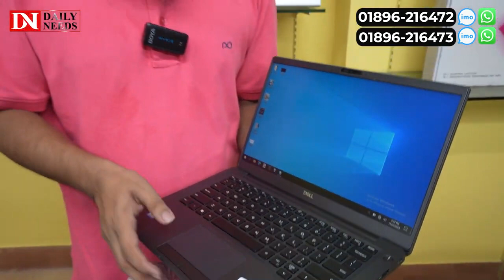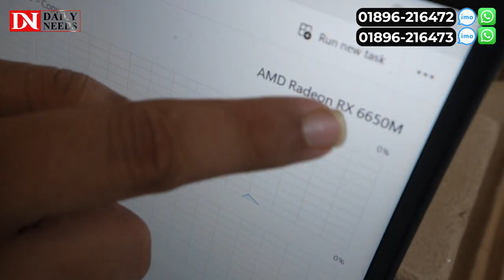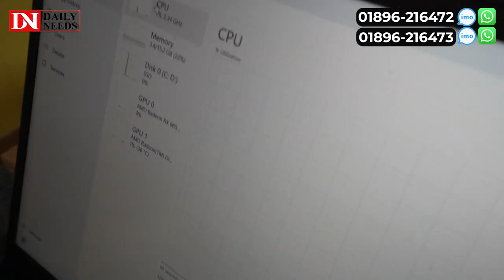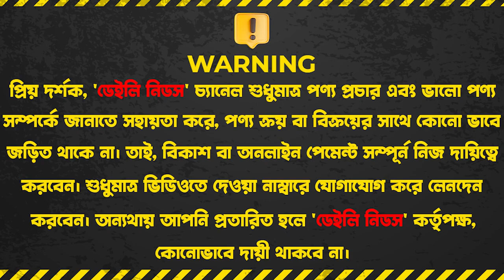প্রিমিয়াম ফ্ল্যাগশিপ ল্যাপটপ 🔥 Laptop Price Used Laptop Price In BD Laptop Price In Banglades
serves you seven days a week from 10 AM to 10 PM.

Mirpur Office:-
1283, senpara porbota.
Beside IFIC Bank.Metro Rail Pier number:- 255Mirpur 10,